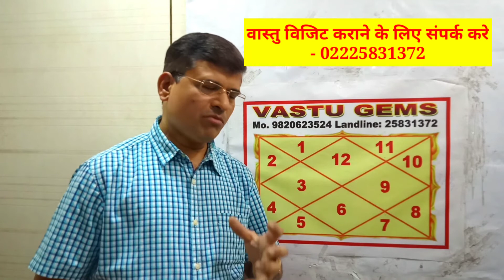वृषभ लग्न राशि वाले कब और कोनसे शेअर में करे इनवेस्ट ।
ईस विडियो में वृषभ लग्न राशि वालों के लिए ये बताया गया है कि उनको कौनसी राशि की कंपनी के शेयरों में निवेश करना चाहिए ताकि उनको प्रोपर लाभ मिले ।
उसके बारे में विस्तार से जानकारी दी गई है ।

उत्तम क्वालिटी के लैब टेस्टेड  रत्न ( Gemstone ) आप घर बैठे मंगा सकते हो ।

भरत मादरेचा जैन ( ज्योतिष अंक ज्योतिष वास्तु सलाहकार और रत्न विशेषज्ञ )

Vastu Gems Snehbandh Chs. Near Aai Mata chouk and Yash Jewellers , Yashodhan ngr bus stop road, Thane West Maharashtra